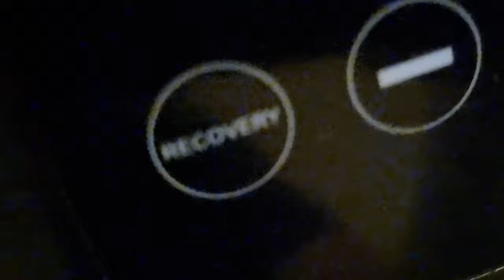Exercise Bike Unboxing